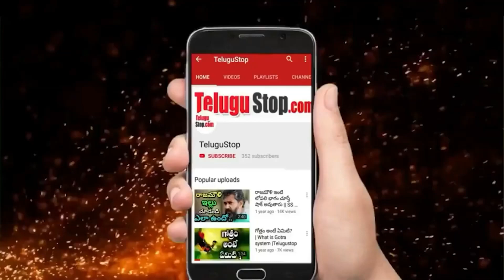MLA Roja Daughter Grand Entry As Movie Heroin || ఆ బ్యానర్ లో రోజా కూతురు హీరోయిన్ గా ఎంట్రీ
MLA Roja Daughter Grand Entry As Movie Heroine || ఆ బ్యానర్ లో రోజా కూతురు హీరోయిన్ గా ఎంట్రీ
In Tollywood , heroes are inherited from celebrity families but heroines rarely come. However , Nagababu's daughter Niharika from Mega Family made her entry as a heroine for the first time.Inspired by her, Rajasekhar's daughters entered as two heroines. Before them, Mohan Babu's daughter Lakshmi Prasanna made her acting debut.Sarath Kumar's daughter Varalakshmi made her entry as a heroine and is now a character artist.

Anshu Malika, daughter of  YCP MLA Roja Selvamani , is all set to make an entry as a heroine.Roja has good contacts in the industry anyway.  Also, Roja's husband is a good director in Kollywood .As Per latest update, Roja wanted to introduce her daughter as a heroine in Tollywood first. The talk runs that Dil Raju has entrusted him with the responsibility of introducing Anshu as the heroine as he thinks it will be a good entry though through the Banner .

*Editor:Mamatha_K_V*